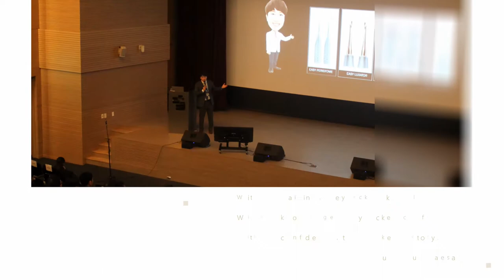Sugical regenerative treatment of peri-implantitis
EASY titanium brush (DentalStudio Co., Korea)
BonePlant (Alloplast, Ezekiel Co., Korea)
CGF